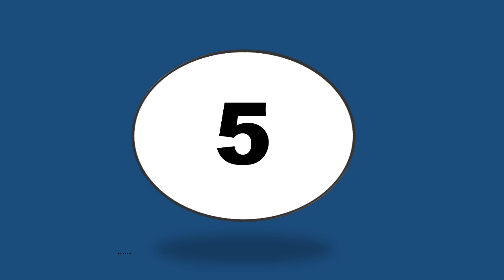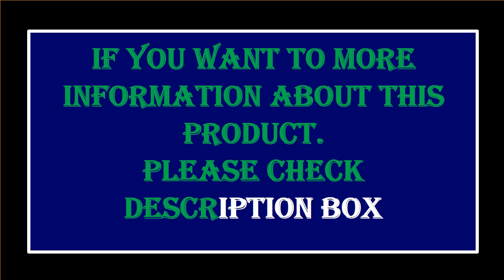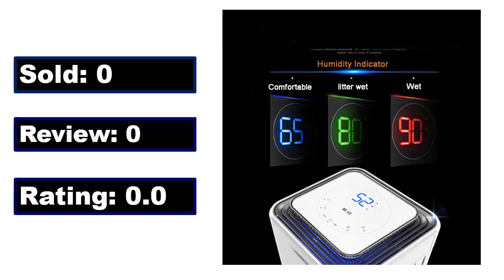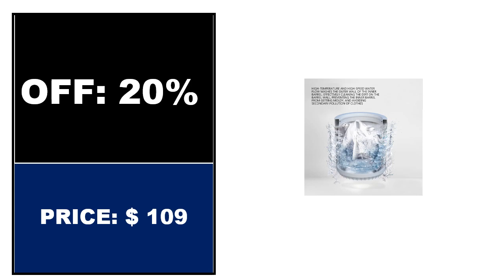TOP 5 Best Clothes Washer Dryer Machine On Aliexpress 2023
5. 260W Large Washing Machine Portable with Dryer Bucket for Clothes Shoe

4. 220V 2000W HYCUUSY Dryer Household Small Air Dryer Warm Air Large Capacity

3. Mini Portable Ultrasonic Semi-automatic Washing Machine, Underwear Washer

2.Washing Machine 7KG Single Barrel Semi-automatic Laundry Machine Compact

1. Single Cylinder Small Washing Machine Semi-automatic Washing and Stripping Mini

washer dryer machine
samsung washer and dryer
samsung washer dryer
washing machine and dryer
front load washer and dryer set
best washer dryer combo
whirlpool cabrio dryer
samsung washer dryer combo
portable washing machine and dryer
coin operated washer and dryer
washing machine and dryer combo
portable washer dryer combo
best top load washer and dryer 2022
bosch washer dryer combo
small washer dryer combo
mini washing machine and dryer
washing machine and dryer set
compact washer dryer combo
industrial washer and dryer
best front load washer and dryer 2022
best front load washer and dryer
lg thinq washer dryer combo
washing machine and dryer in one
magic chef washer dryer combo
electrolux washer dryer
mini washing machine with dryer
lg washing machine with dryer
lg front load washer and dryer set
portable washer and dryer combo
front load washer and dryer
washing machine with dryer price
whirlpool duet washer and dryer
top load washer and dryer
mini washer dryer combo
small washing machine and dryer
fully automatic washing machine with dryer
best washer dryer combo 2022
whirlpool cabrio platinum dryer
lg washer and dryer front load
whirlpool front load washer and dryer
automatic washing machine with dryer
samsung front load washer and dryer
samsung washer pedestal
samsung ecobubble washer dryer
electrolux washer dryer combo
samsung washing machine with dryer
portable washing machine with dryer
best buy washer dryer combo
whirlpool cabrio washer and dryer
top load washer and dryer set
front load washing machine with dryer
best front load washer and dryer 2021
stacking washing machine and dryer
samsung washing machine and dryer
front load washer dryer
best washing machine with dryer
washing machine with full dryer
dryer on top of washing machine
samsung washer dryer set
lg washing machine and dryer
used washer dryer combo
best washing machine and dryer
2 in 1 washing machine and dryer